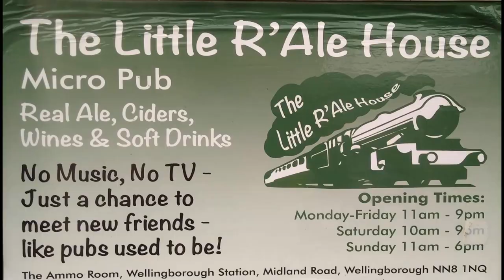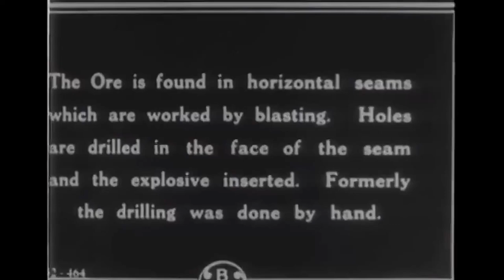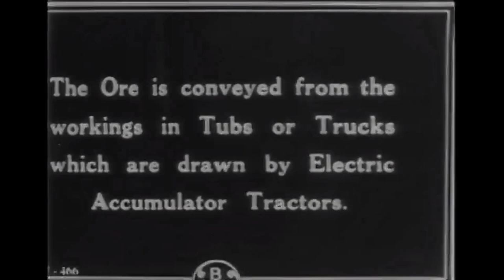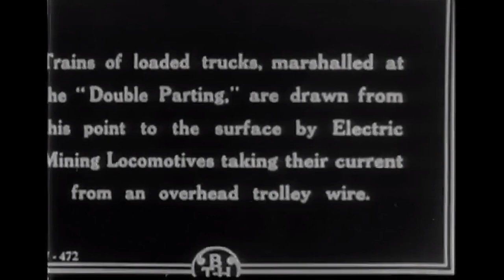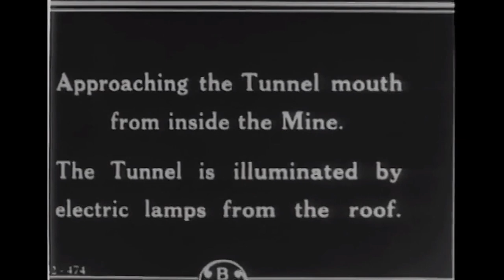Irthlingborough Mines 1918 Purple's Prologue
After piecing together my "Walk and Talk" about of Irthlingborough mines which was owned by Ebbw Vale iron steel and coal works in wales. I then discovered this video which i just have to share with you all. This old film is a presentation of the first electrified mechanisation of a mine in 1918 but the documentary was made in 1951 and was sourced from Alan Pack's research. This video is a prologue to Irthlingborough Ironstone Mine.